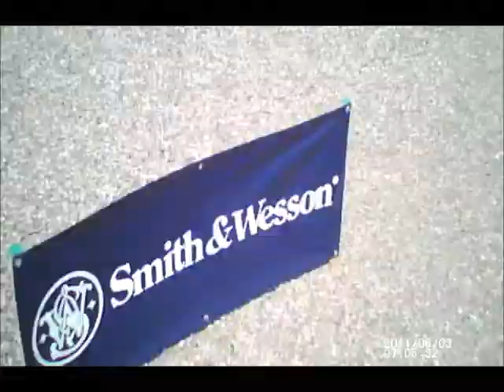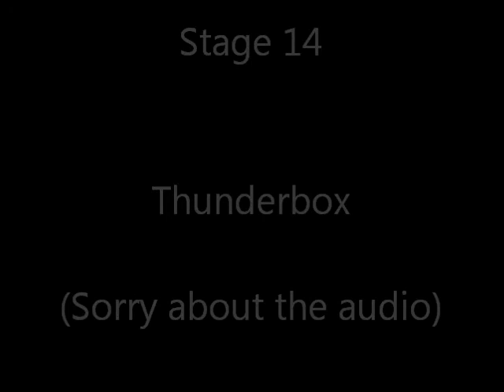IRC 2011 - Scott Folk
The 2011 IRC from the shooter's perspective.  Scott Folk shows us how it's done Wheelgun Nation style.